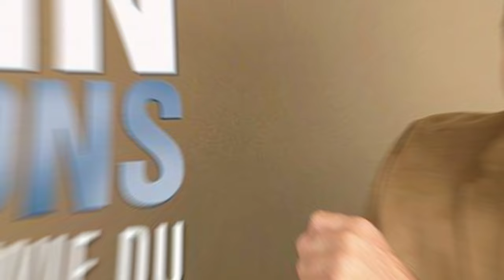Große Trauer für Heintje Simons – sein Sohn kann diese Wahrheit noch nicht akzeptieren.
Heintje Simons, einer der berühmtesten Künstler der 60er und 70er Jahre, ist nicht nur für seine süße Stimme berühmt, sondern auch für die Höhen und Tiefen, die er in seinem Privatleben durchlebte. Mit seinen emotionalen Liedern hat er viele Fans in seinen Bann gezogen, doch hinter dem Ruhm steckt sein Leben auch voller Herausforderungen und Schmerzen. Eine der größten Traurigkeiten für Heintje ereignete sich im Jahr 2014, als er und seine geliebte Frau Doris Uhl sich nach vielen Jahren Ehe offiziell scheiden ließen. Das war ein großer Schock für ihn, einen ruhigen und sanften Menschen, für den die Familie immer die größte Kraftquelle war. Diejenigen, die ihn kannten, konnten nicht anders, als traurig zu sein, als sie sahen, wie er seine Traurigkeit allein bewältigen musste, während er versuchte, seine drei Kinder großzuziehen.